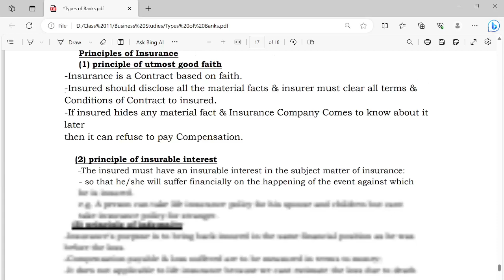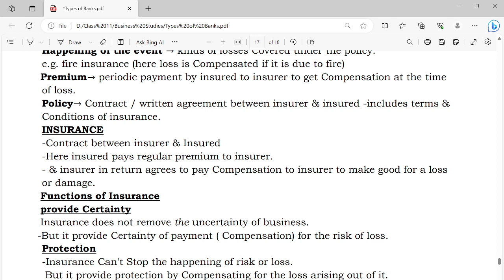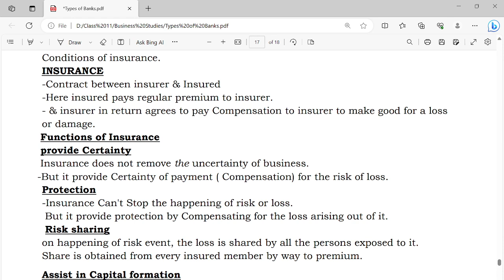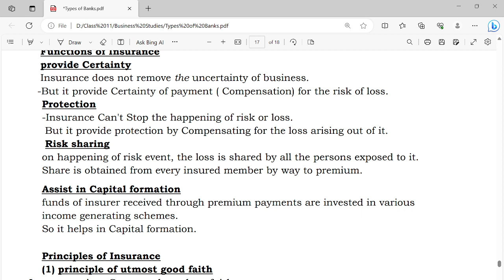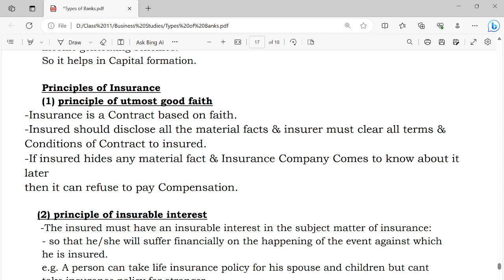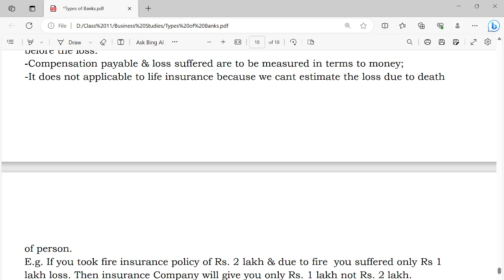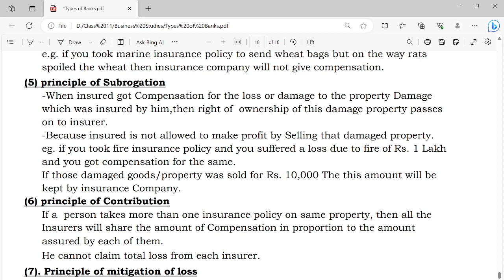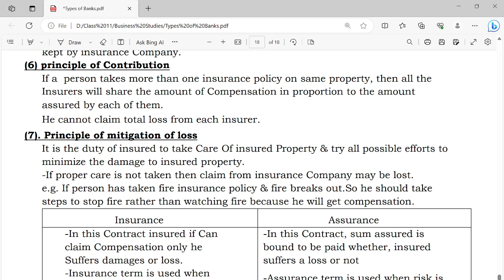Lec-5 || Business Services || Class-11 || Business Studies